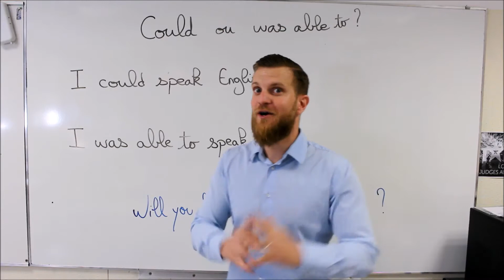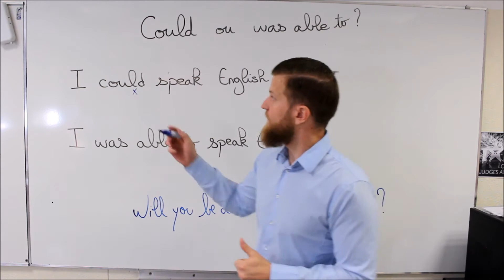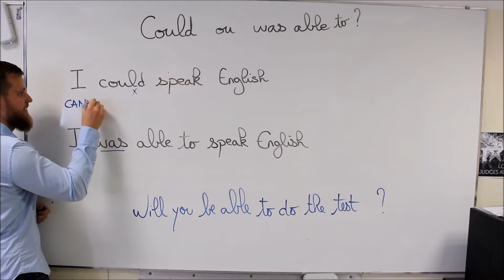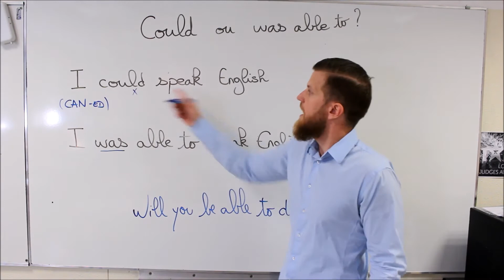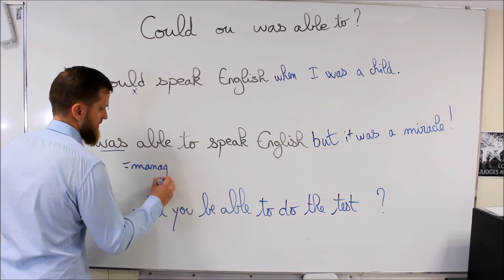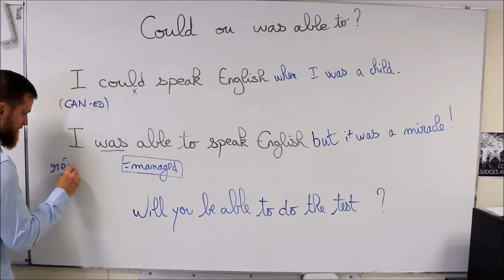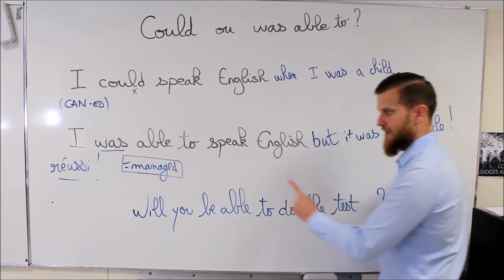Could ou was able to? comment ne plus se tromper?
2 heures de formation offerte! Télécharge gratuitement tes 21 conseils et astuces pour devenir bilingue quel que soit ton niveau en anglais!
A propos de cette vidéo: Could ou was able to, comment ne plus se tromper?
Could est une capacité intellectuelle ou physique, dans le passé.(capacité permanente)
Was able to est une capacité intellectuelle ou physique temporaire/momentanée. réussir à faire quelque chose, dans des conditions difficiles par exemple!